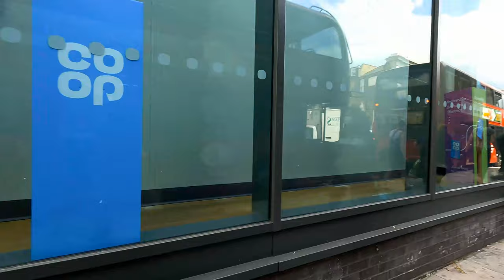4K|London Bus 🚌 Route 277| Canary Wharf,WestferryDLR,Hackney Central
Millwall CanaryWharf WestferryDLRstation Limehouse Mile End Station#Hackney Central
Another 4K video from the second floor of double decker London Bus 🚌 Route 277.Join me and let’s ride!

00:00 Intro
00:24 Crossharbour Asda (CE)
01:32 Mudchute Station (MH)
02:41 Millwall Park (L)
03:47 Lang Bourne Place (F)
04:39 Harbinger School / Masthouse Ter. Pier (M)
05:12 St Edmund's School (N)
05:22 Crews Street (P)
06:21 Arnhem Wharf Primary School (R)
06:57 Sir John Mcdougal Gardens (S)
07:17 Barkantine Clinic / Hutchings Street (T)
08:16 Bing Street (U)
08:56 Marsh Wall / Heron Quay (V)
12:01 Canary Wharf Station Bank St (K)
13:14 Canada Square South (J)
14:01 Canary Wharf (G)
15:06 West India Avenue (E)
15:27 West Ferry Circus / Canary Wharf Pier (B)
17:29 West Ferry Station (WK)
17:57 Salter Street (WL)
19:57 East India Dock Road (WO)
21:17 Pixley Street (WQ)
21:58 St Paul's Way (MA)
22:56 Ackroyd Drive (MB)
23:35 Eric Street (MC)
25:00 Mile End Station (B)
26:40 Mile End Station / Mile End Road (G)
Lichfield Road (N)
30:51 Arbery Road (Q)
32:51 St Barnabas Church (R)
34:19 Old Ford Road (S)
35:26 Victoria Park (T)
36:20 Victoria Park Road (U)
37:35 Moulins Road (Q)
38:38 Terrace Road (R)
39:47 Holcroft Road (N)
40:50 Shore Road (LX)
42:34 Mare Street / Well Street (LC)
42:55 St Thomas's Square (LQ)
44:13 Hackney Town Hall (A)
46:12 Graham Road / Hackney Central (E)
47:07 Royal Oak Road (Z)
47:33 Greenwood Road (B)
48:98 Standard Road (C)
49:30 Dalston Junction Station (G)
Forest Road (D)
Canary Wharf view from bus 🚌 277,Victoria Park view from Bus 🚌 277,Hackney neighbourhood view from bus 277,
If you would like to Support me,please